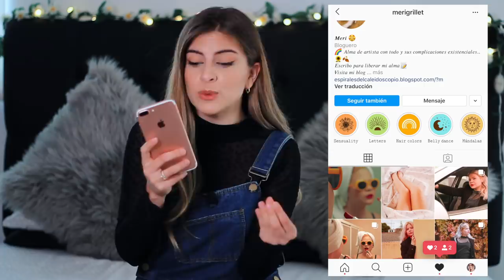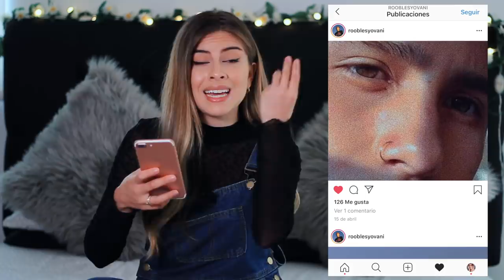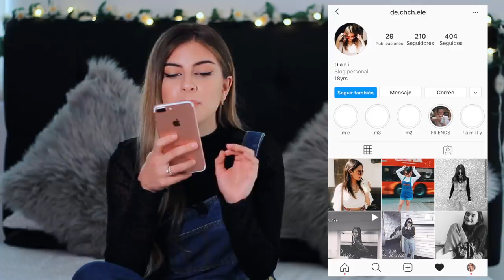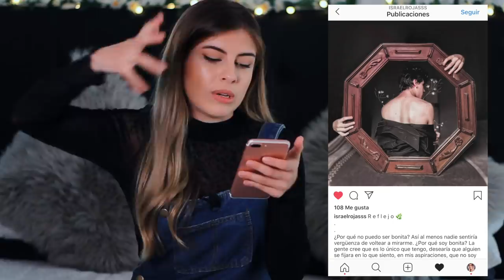🔥 Reaccionando a FOTOS de MIS SEGUIDORES + Tips de fotos| Camila Dust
Heloooooouuuuuuu! Esta vez quise reaccionar a las fotos de Instagram de mis seguidores!
Viendo sus fotos veo que para tener una foto perfecta o fotos tumblr no es necesario tener una cámara costosa, solo actitud y buenas ideas, les dejare algunos trucos para fotos de Instagram.

• Qué camara utilizo:  Canon T3i
• Objetivo: Canon 50mm
• Con qué edito mis videos: Final Cut Pro